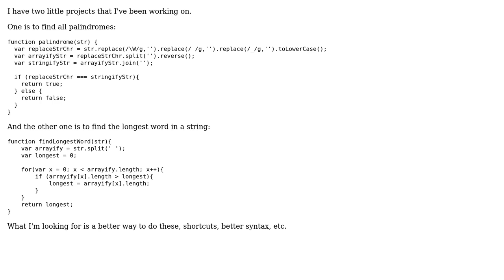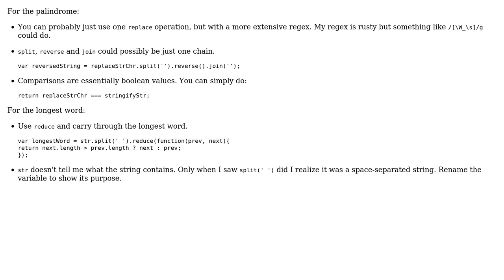Code Review: Finding palindromes and the longest word in a string (2 Solutions!!)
Code Review: Finding palindromes and the longest word in a string

With thanks & praise to God, and with thanks to the many people who have made this project possible! | Content (except music & images) licensed under CC BY-SA | Music | Images & others | With thanks to user tkellehe user Joseph user Jamal user 13aal and the Stack Exchange Network Trademarks are property of their respective owners. You are responsible for your own actions.